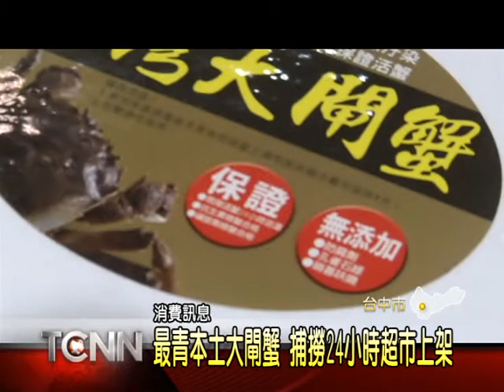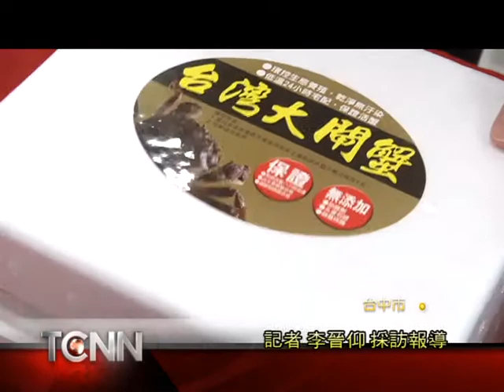大台中新聞-楓康超市大閘蟹開賣搶中秋商機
時序入秋，又到了品嘗肥美秋蟹的季節，也瞄準中秋烤肉商機，台中一間連鎖超市，和本土養殖大閘蟹合作，捕撈24小時後直接送進超市通路新鮮販售，業者表示，這批蟹養殖於外埔石頭公園旁，水質良好，出貨前經過嚴格品管，包括藥物殘留部分，讓消費者吃的安心又健康。